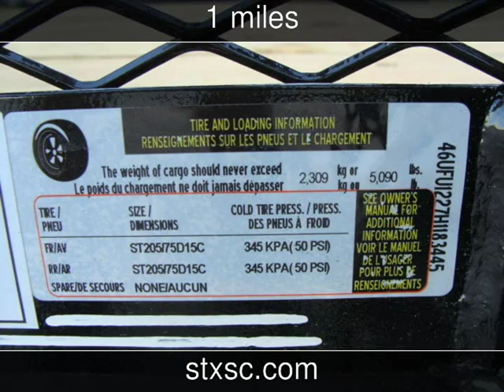2017 DIAMOND C TRAILERS RGL RANGER LANDSCAPE New Rvs - CONROE,TX - 2016-12-08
See more details about this new rv This 2017 DIAMOND C TRAILERS RGL RANGER LANDSCAPE with 1 miles is for sale at SportChassis/ Featherlite Trailers of Texas.